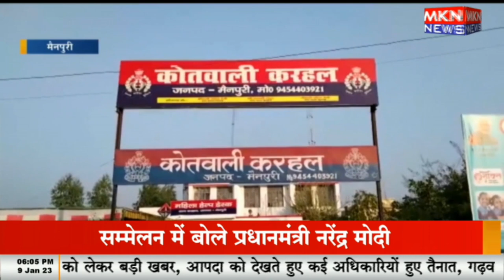ट्रक लूट की घटना का खुलासा, लूट मामले में तीन गिरफ्तार